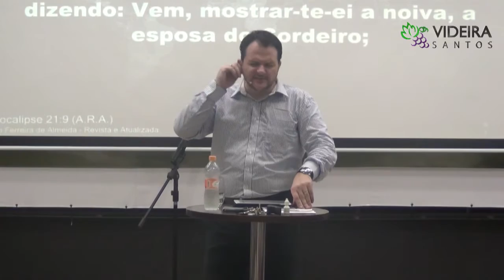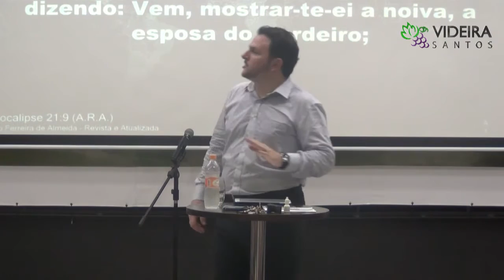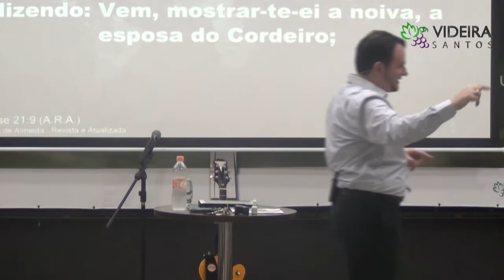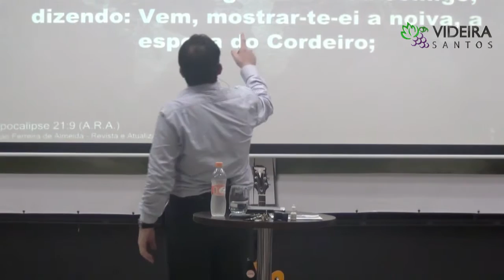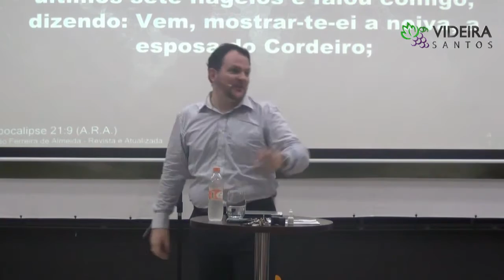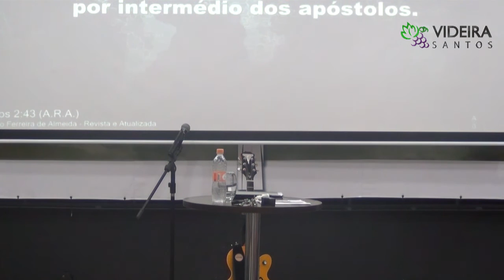10 DE MARÇO DE 2016 - OS SINAIS DA UN1DADE